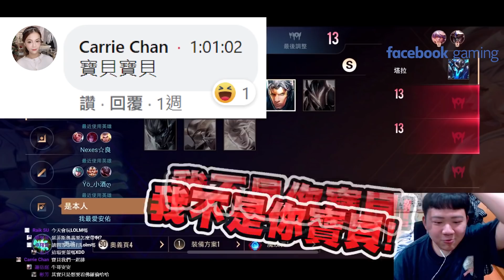【Sirenia海牛】要是我認真打野，連我自己都怕！再戰十年沒問題吧？｜傳說對決 納克羅斯 Nakroth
沒事沒事！我來Carry了

🐮不固定FB直播，YT定期發片（厚辣厚辣盡量）